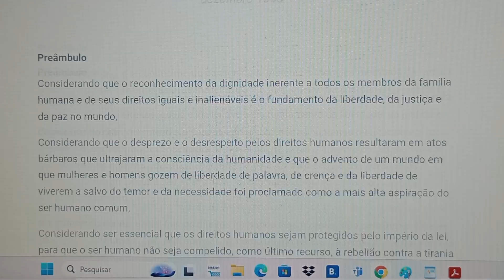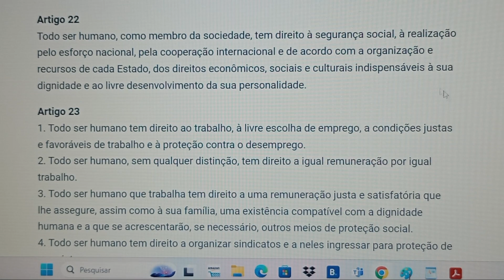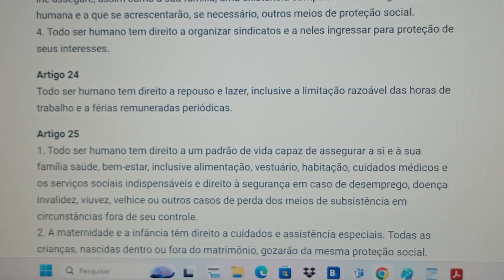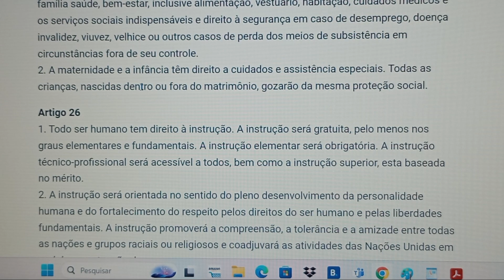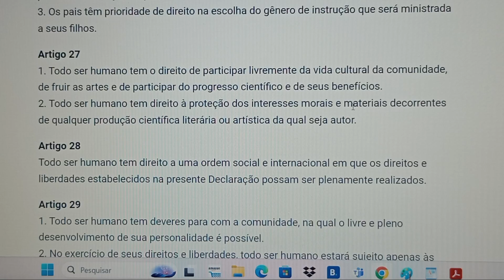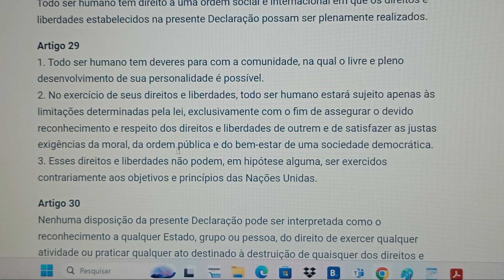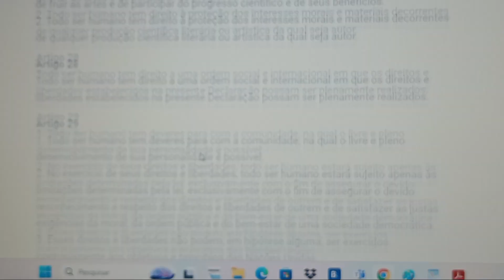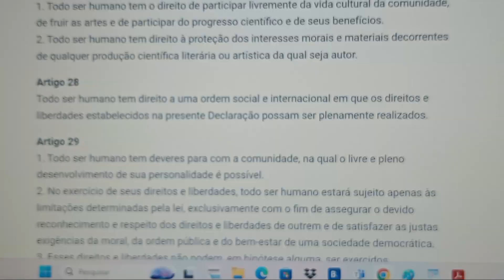Declaração Universal dos Direitos Humanos (DUDH - 10/12/1948) - LEITURA parte 3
Adotada e proclamada pela Assembleia Geral das Nações Unidas (resolução 217 A III) em 10 de dezembro 1948.